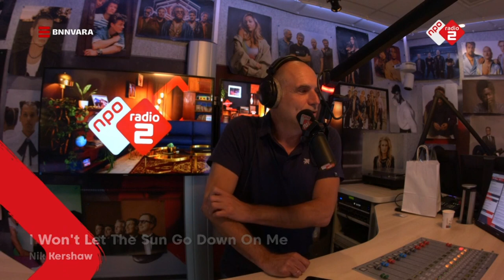Janne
C description.

Yo Piepeltjes!

Pina Jones op Spotify:

pinajones.eu/27

HET enige echte Pina Jones kanaal van 2023:

YouTube.com/@Pinaaah

En dit zijn de 20 andere kanalen:

YouTube.com/@Pinajones

YouTube.com/@Pientje

Youtube.com/@YoPeople

YouTube.com/@SnowPien

YouTube.com/@THEMarkDavidChapman

YouTube.com/@MarkDavidChapmanAkaNemo

YouTube.com/@ArtistsAgainstInjustice

YouTube.com/@ArtistsAgainstApartheid

YouTube.com/@Snowdoggydog

YouTube.com/@ErwinaAkaPina

YouTube.com/@ErwinaAliasPina

YouTube.com/@ErwinaAkaPinaJones

YouTube.com/@PinaJonesOfficial

YouTube.com/@GerrettaErwinaHoogendijk

YouTube.com/@Erwina-Hoogendijk

YouTube.com/@BigSmileRadio

YouTube.com/@TheArtistsAgainstInjustice

YouTube.com/@MySnowDog

YouTube.com/@NoMoreApartheid

YouTube.com/@ArtistsAgainstApartheidNL

YouTube.com/@PunkRockersPeaceBand

YouTube.com/@DJPinaJones

YouTube.com/@Pinakkio

YouTube.com/@ThePunkRockersPeaceband

YouTube.com/@TweeJs

YouTube.com/@JinglefabriekJones

YouTube.com/@ThePinaJonesExperience

YouTube.com/@Pienie

YouTube.com/@Erwina4